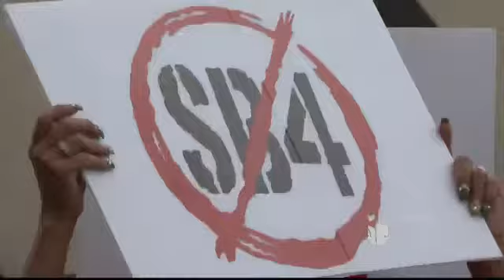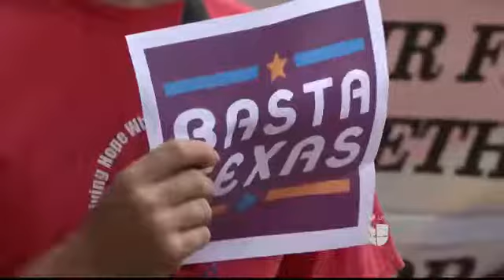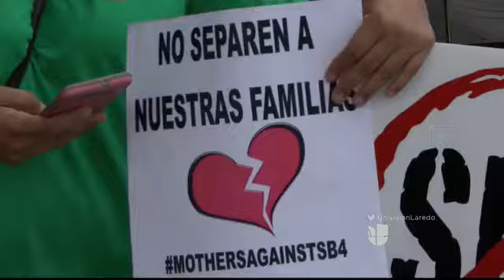Miguel Amante - Activistas en pie de lucha contra la Ley SB4